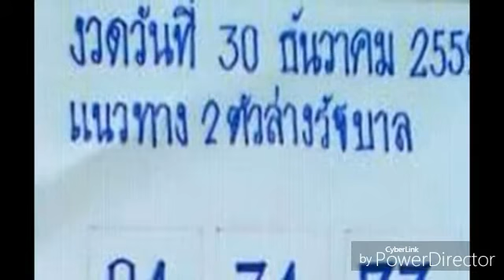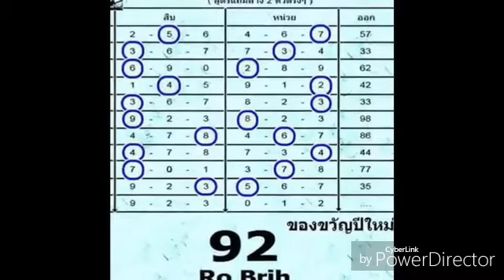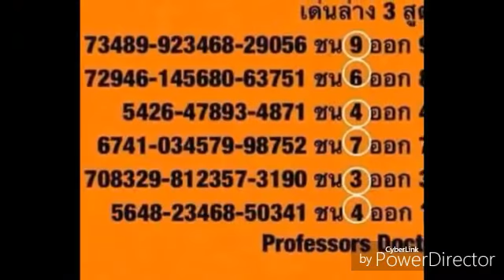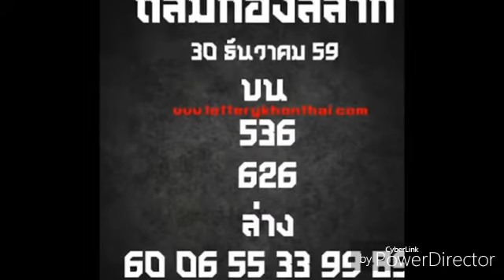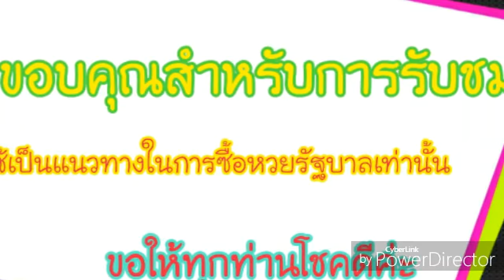มาแล้ว !! เลขเด็ด หวยเด็ด แนวทาง2ตัวล่างรัฐบาล งวด 30 12 59